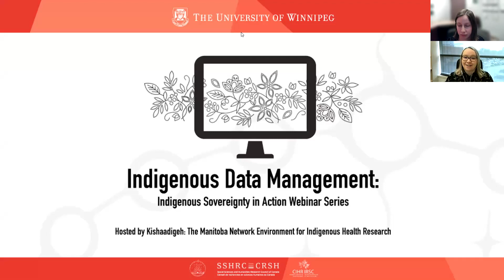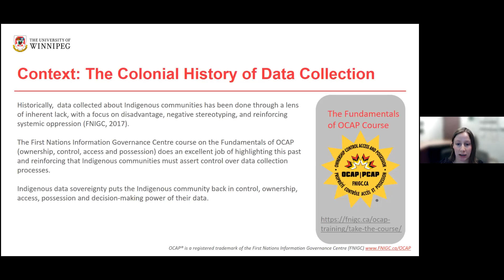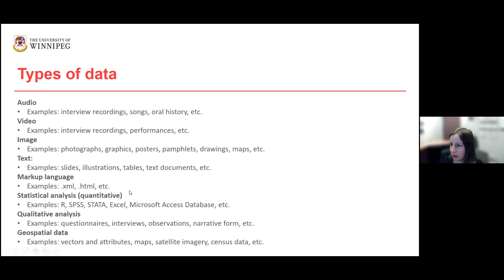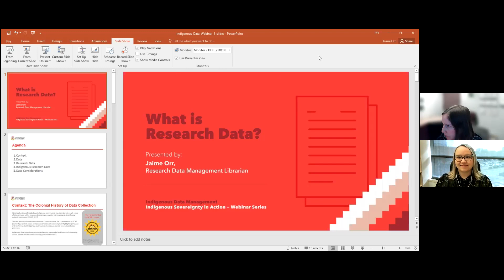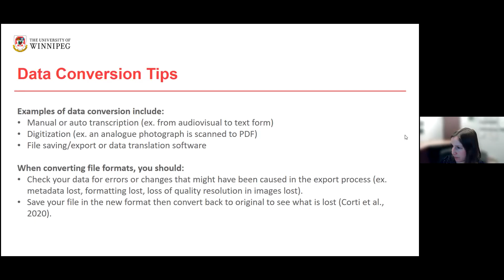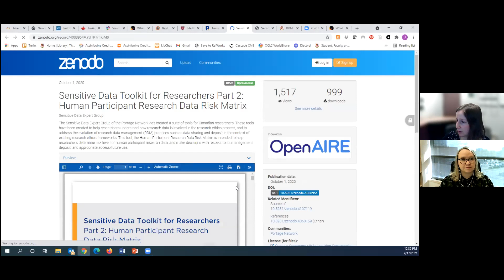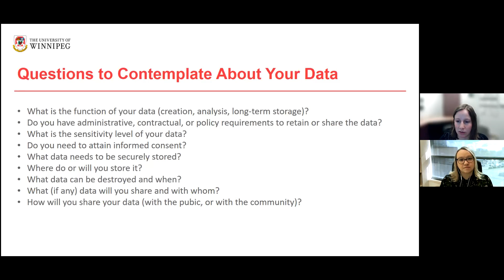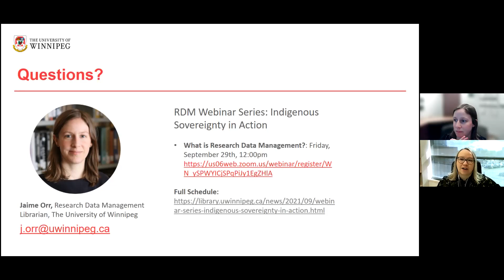Indigenous Data Management Webinar Series - What is Research Data?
This webinar will introduce the concept of research data in the context of Western institutions, such as granting agencies and postsecondary institutions. Participants will learn about the different kinds of forms data can take (e.g., videos, audio recordings, transcripts, images, survey results, meeting records, biological samples, etc.) and the contexts for short- and/or long-term storage. It will also ask participants to reflect on the kinds of data they may collect for their research and how long they keep them.

Bio: Jaime Orr is the Research Data Management Librarian at the University of Winnipeg. Jaime supports researchers all stages of the research data lifecycle through consultations, events, and training. Her research interests include data management practices, Indigenous data governance and learner-centered pedagogy in the context of research services.

This webinar series, hosted by Kishaadigeh: The Manitoba Network Environments for Indigenous Health Research, brings together expert speakers to share their knowledge in developing and enhancing Indigenous data management plans, including skills and best practices in Indigenous data storage, metadata, preservation, and access.

This series is supported by funding from the Social Sciences and Humanities Research Council of Canada and The University of Winnipeg Library. Kishaadigeh is funded by the Canadian Institutes of Health Research.